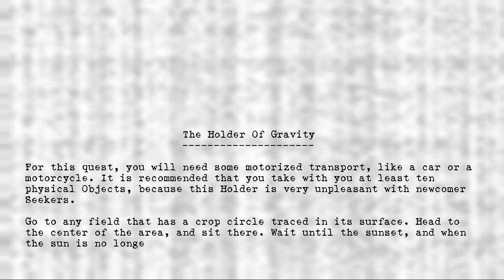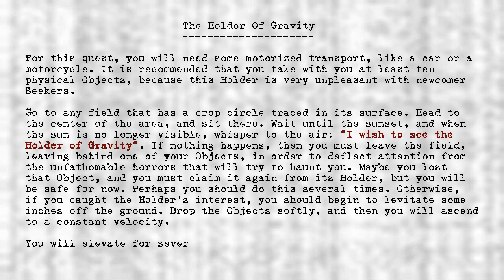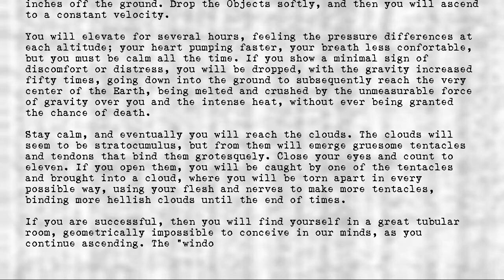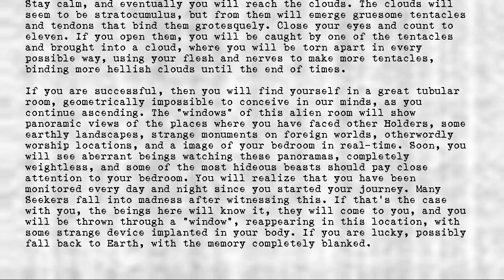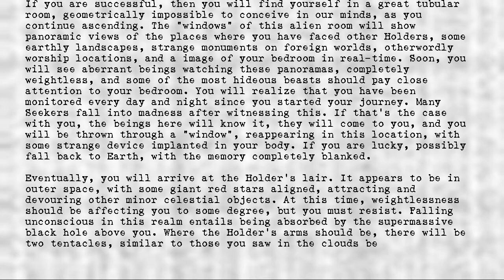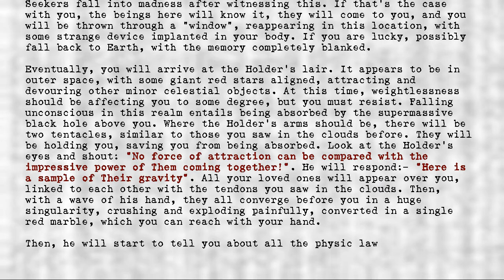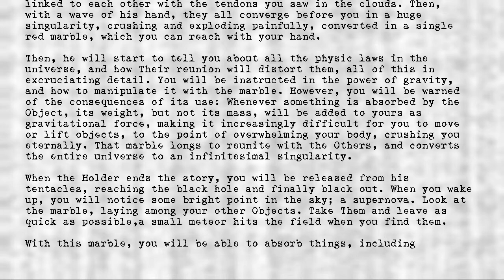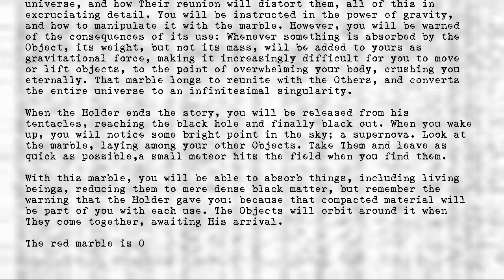Legion's Objects - Holder of Gravity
Title: Holder of Gravity